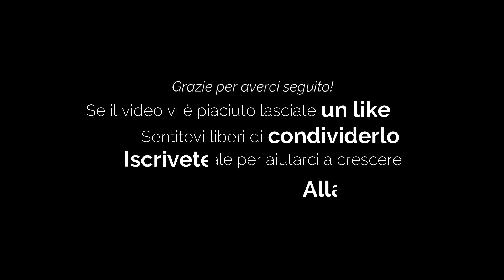Via Postumia: Giorno 15, la visita di Verona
In questo video la visita di Verona: una bella passeggiata sul lungadige, il convento di S. Bernardino, Castelvecchio con il suo ponte, la Cattedrale di Santa Maria Assunta, Ponte Pietra, il teatro romano, Piazza delle Erbe, le Arche scaligere, l'Arena...così tanto da vedere e così tanto da sudare, per il caldo micidiale: pochissimi i turisti in giro durante la giornata, sono tornati a spuntare solo la sera.

In this video the visit of Verona: a nice walk along the embankment, the convent of S. Bernardino, Castelvecchio with its bridge, the Cathedral of Santa Maria Assunta, Ponte Pietra, the Roman theater, Piazza delle Erbe, the Scaliger Arches, the 'Arena ... so much to see and so much to sweat, due to the deadly heat: very few tourists around during the day, only came back in the evening.